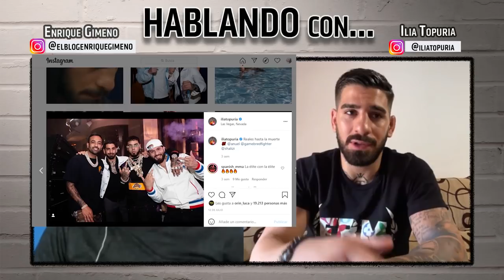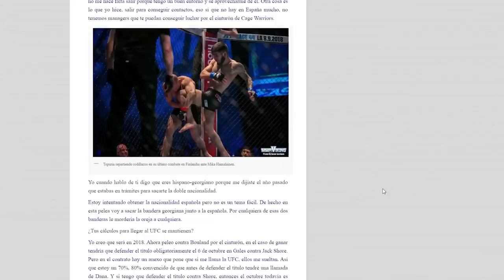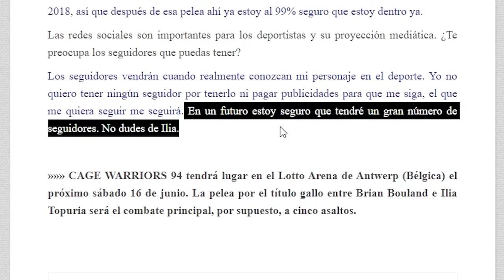HABLANDO CON ILIA TOPURIA #2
Ilia Topuria, el luchador de moda en el peso pluma del UFC, visita de nuevo El Blog para someterse a un buen puñado de preguntas después del golpe en la mesa 🔝 que dio contra Ryan Hall en el UFC 264.

Si os gusta el vídeo, no olvidéis el 'me gusta' y comentad sin reparos (pero con educación).